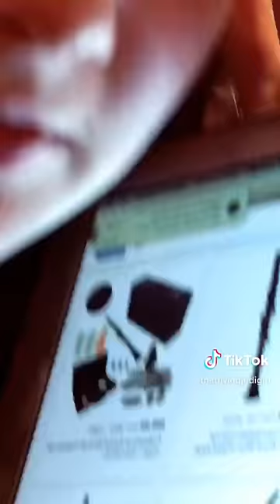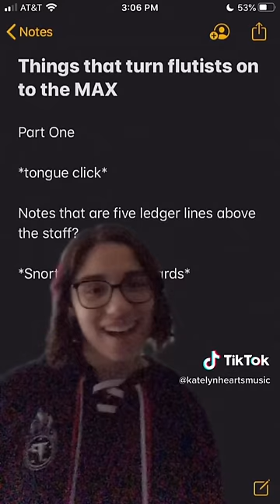Clarinet and Bass Clarinet TikToks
Hey if you want to learn more about the BLM Movement or want to sign petition for support of the movement check out this

Creators Names coming soon